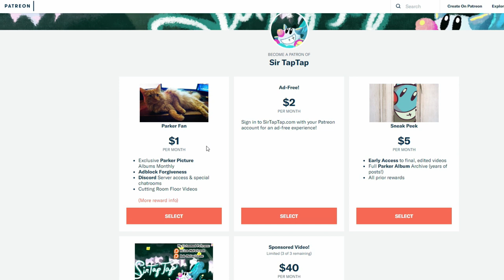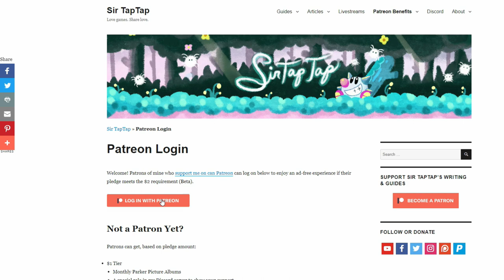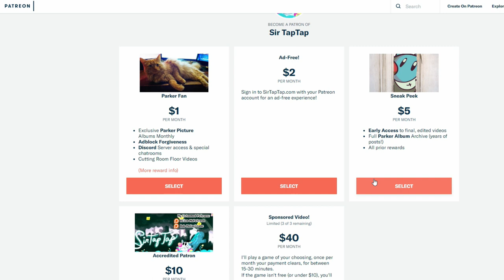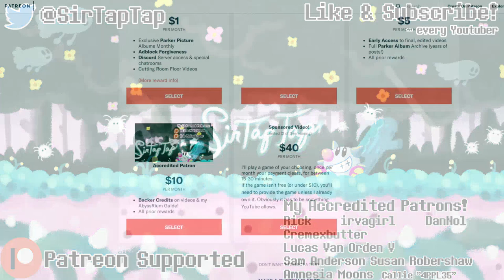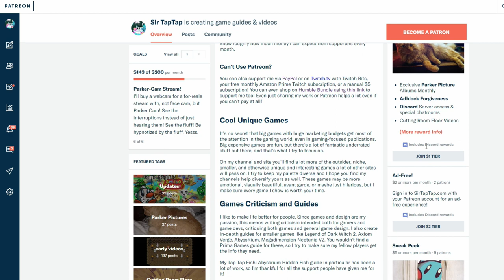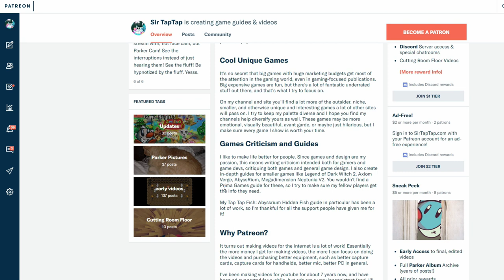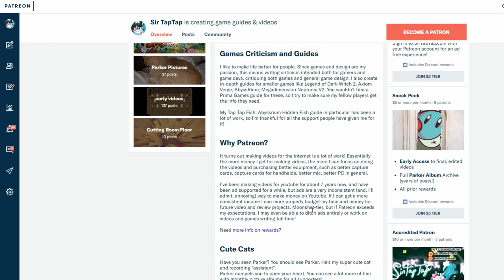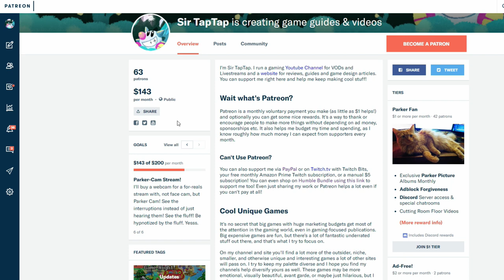SerTapTap's Patreon | An easy way to support creators (and get cat pics)!